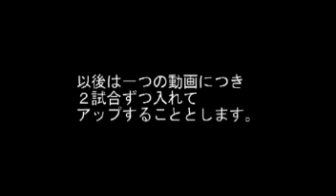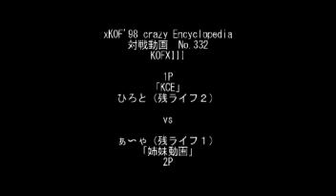The King Of Fighters XIII KCE公開動画 その１６３ 姉妹 vs KCE対抗戦編 part 6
Duo Lon seems to be a very strong character as always. Also, LOL Raiden.